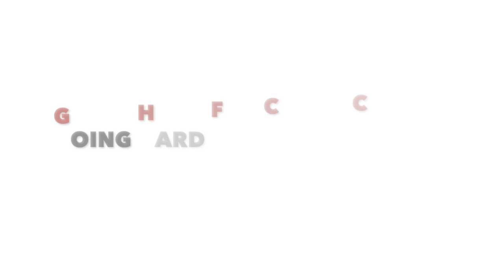How Prepared Is Your Oil?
How Prepared Is Your Oil by Minister Tanya Scott.